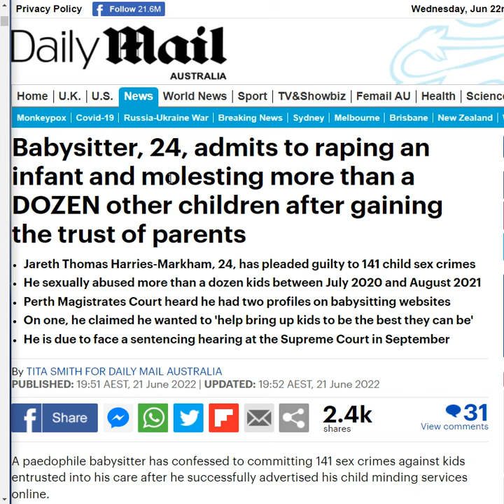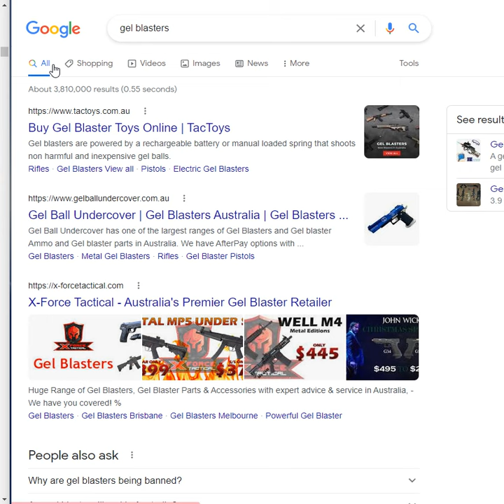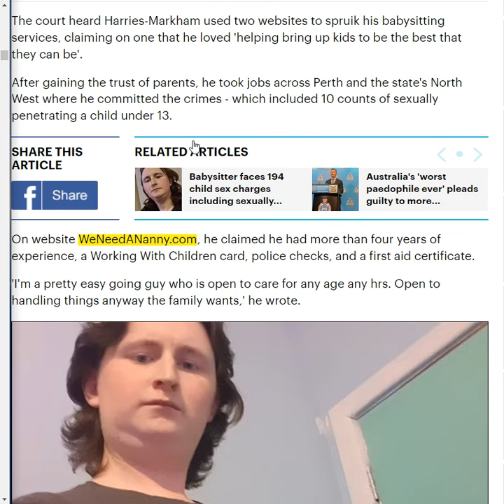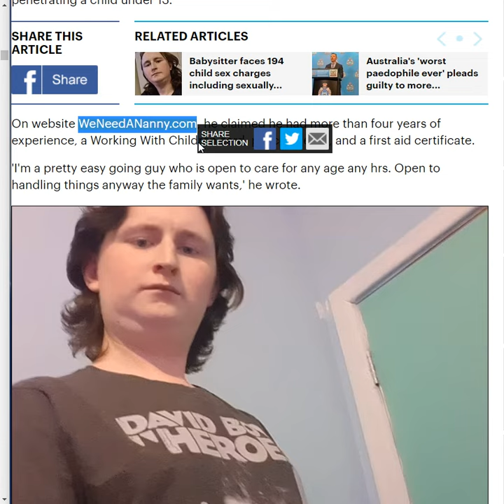SICK & DEPRAVED PAEDO - Babysitter ADMITS To Raping An Infant & Molesting More Than A DOZEN Children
Babysitter, 24, admits to raping an infant and molesting more than a DOZEN other children after gaining the trust of parents